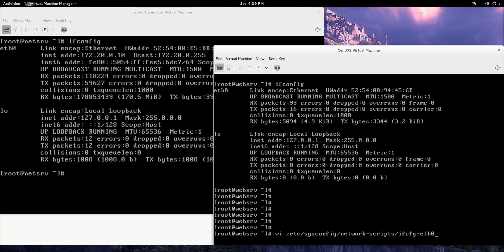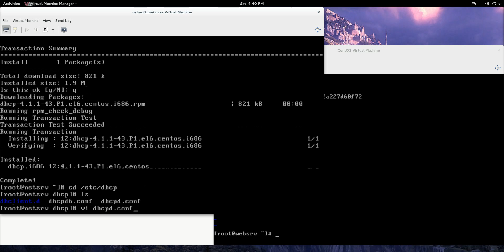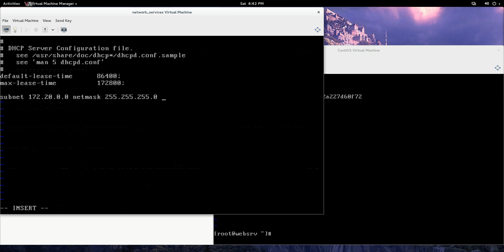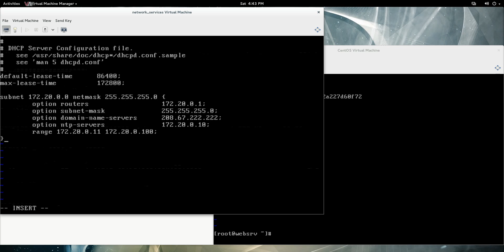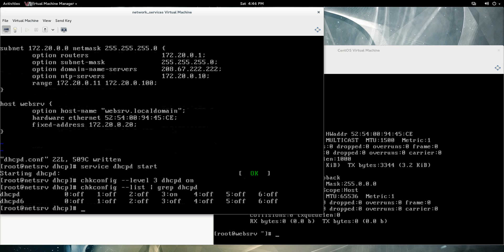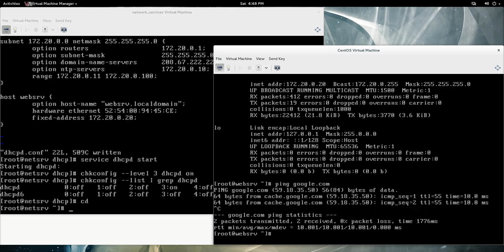Setting up a DHCP Server on CentOS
This video shows how to set up a DHCP Server using CentOS.

Check out the accompanying article at:

CyberScribe.org